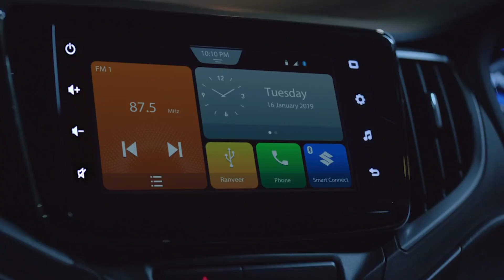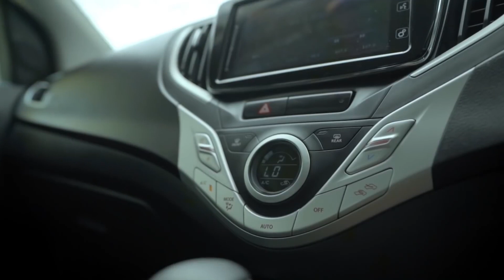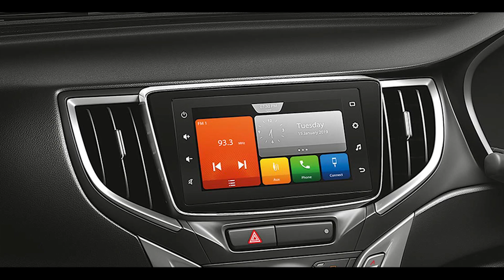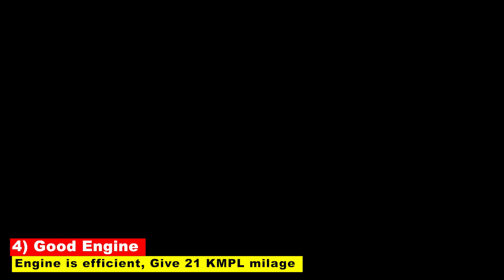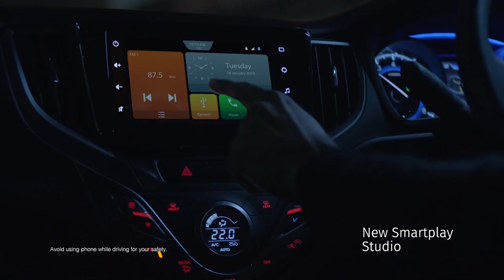Best Selling Car in India Every year | हर साल मारुती की यही कार सबसे ज्यादा क्यों बिकती है ?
Maruti suzuki Baleno all plus points. Why Maurti suzuki baleno is most selling car in India for more than 5 years.